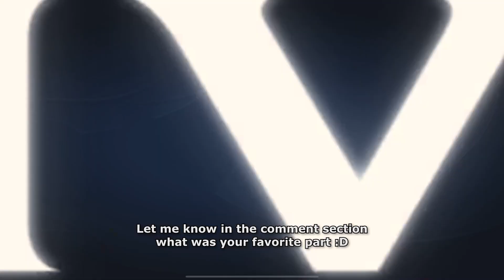BEST TANK BUILD TO WIN! 💪 | Ornn Solo Lane Gameplay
League of Legends: Wild Rift | Ornn vs Volibear | Jungle Gameplay | Build & Runes

Edition software: Adobe Premiere Pro